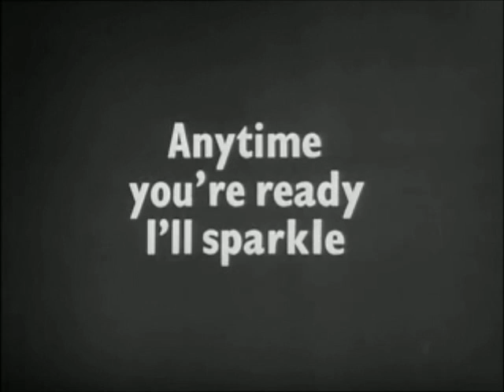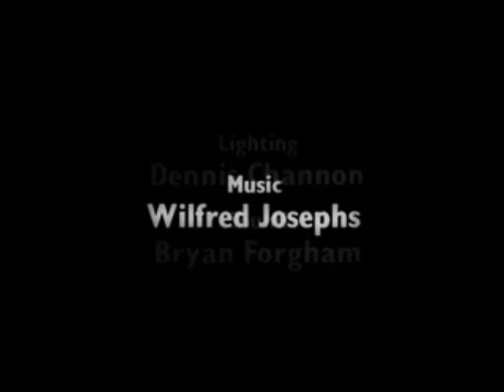Talking To A Stranger (Judi Dench) Part 3